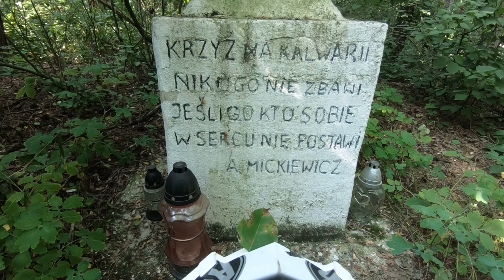Moto dzień KTM EXC450